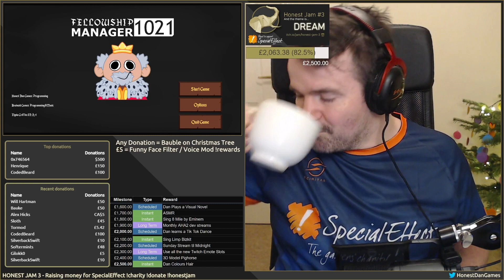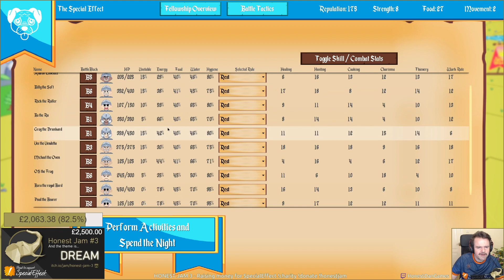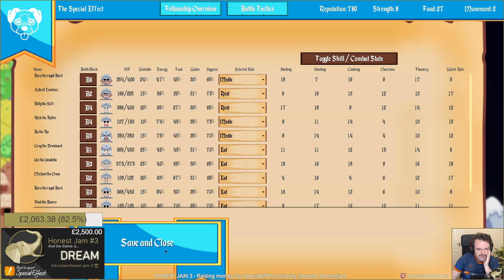Fellowship Manager - Dan Plays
Honest Dan is a professional game developer based in the UK.